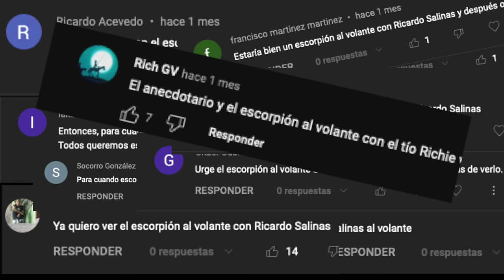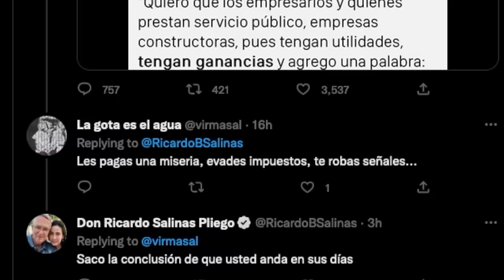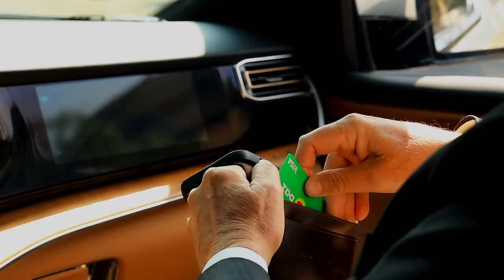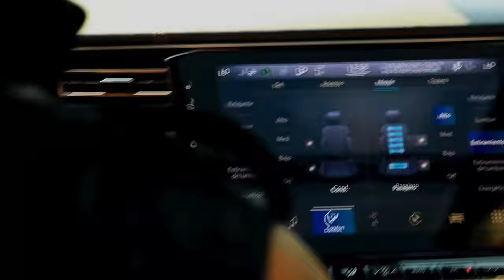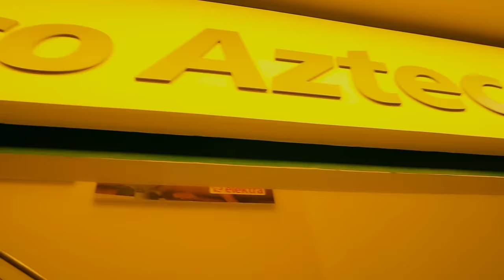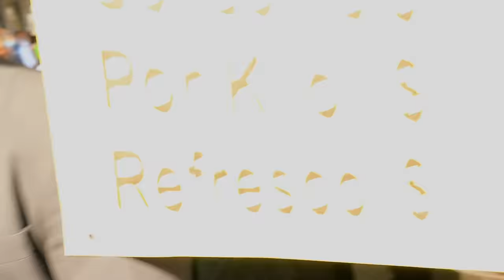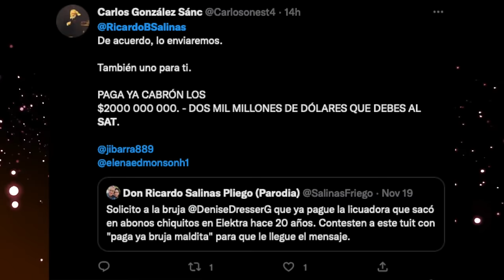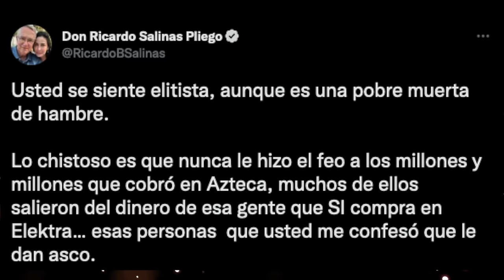RICARDO SALINAS & Escorpión alVolante. Echando taco callejero y visitando un banco azteca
Después de haber enfiestado por fin se arma este video que tanto estuvieron pidiendo.